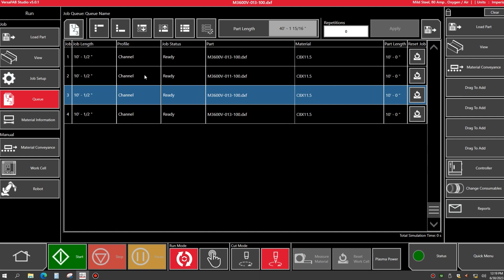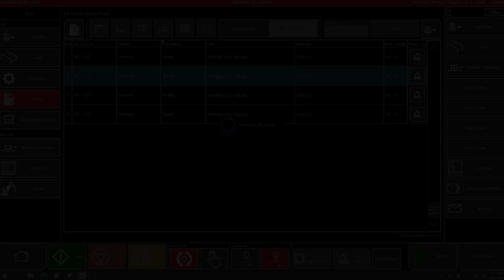PythonX® Academy - Online Training To Become An Expert Operator Of The PythonX Structural System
Online Training To Become An Expert Operator Of The Pythonx Structural System

Introducing Lincoln Electric’s newest educational platform for the PythonX Structural System, PythonX Academy! This online training series provides your business with step-by-step instructional videos guided by our team of experts. Learn how to handle material, navigate the software, run the system, maintain your investment and preform troubleshooting.

About Lincoln Electric Automation:
Welcome to the Lincoln Electric Automation YouTube channel! Our division of Lincoln Electric® manufacturers and sells a variety of automation products and solutions. We have organized our channel into playlists to help you navigate amongst all our different brands and products. PythonX®, Zeman, Torchmate®, Cooper™ COBOT, Fori Automation & Vernon Tool® to name a few.